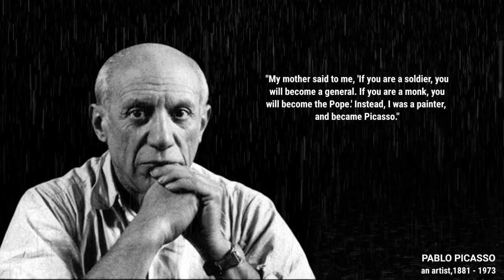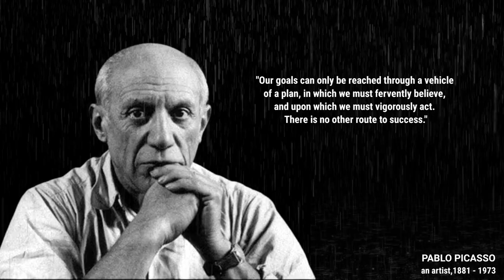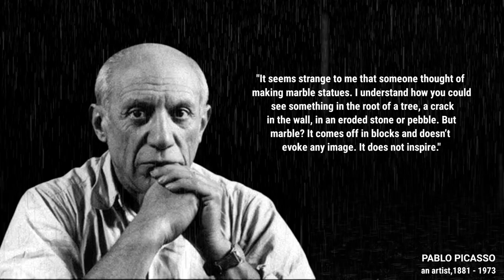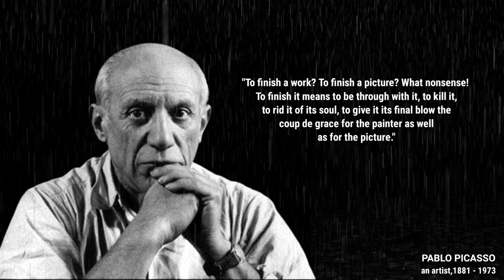BEST PABLO PICASSO QUOTES FROM THE INFLUENTIAL ARTIST❗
Pablo Picasso was a well-known artist in the Cubism school and is known as a revolutionary painter of the 20th century . He is an artistic genius who is capable of making sculptures , graphics, ceramics , ballet dancer costumes to stage arrangements. Born in Malaga , Spain October 25, 1881with the full name Pablo (or El Pablito) Diego José Santiago Francisco de Paula Juan Nepomuceno Crispín Crispiniano de los Remedios Cipriano de la Santísima Trinidad Ruiz Blasco y Picasso López. His father was Josse Ruiz Blasco, an art professor and his mother was Maria Picasso Lopez.